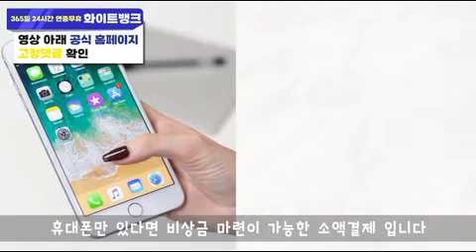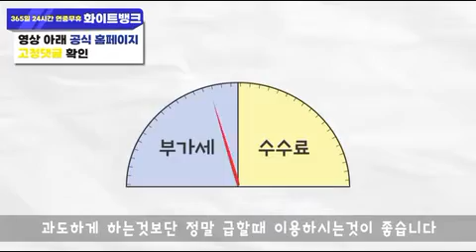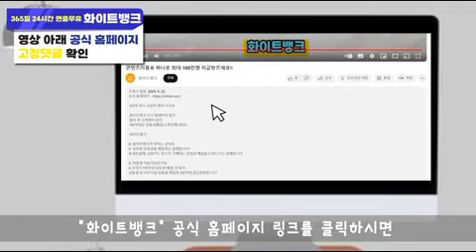다날 정책은 왜 걸리는걸까요? 이유와 해결방법 알려드립니다